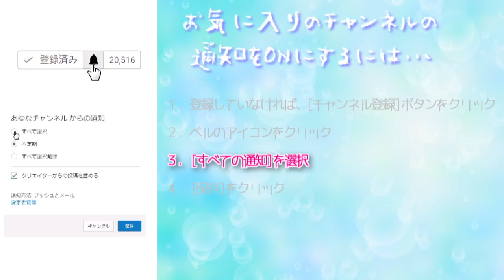謎が理不尽すぎる…[アプリ[なめよん ～なめこの脱出ゲーム～ Part 3[バカゲー]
脱出ゲーム×4コマ
極上のお手軽ひまつぶしアプリ

楽しいクリスマスを始めろ！？
満腹になれ！？
容赦無くなめこに降りかかる無理難題に救いの手を差し伸べてあげてね。

COM3D2

BGM
DOVA-SYNDROME